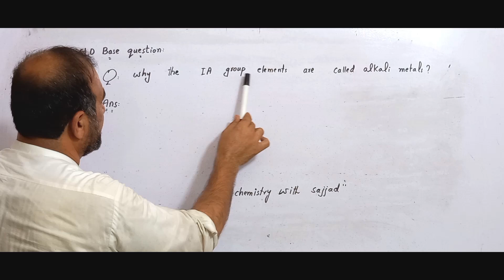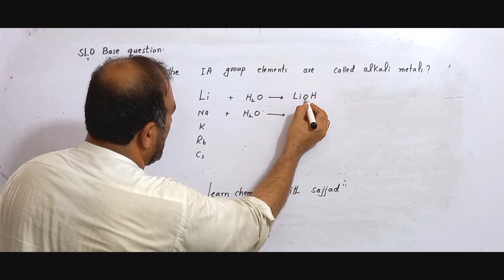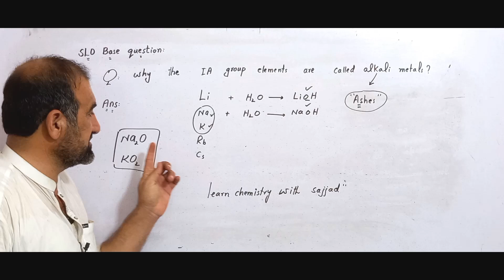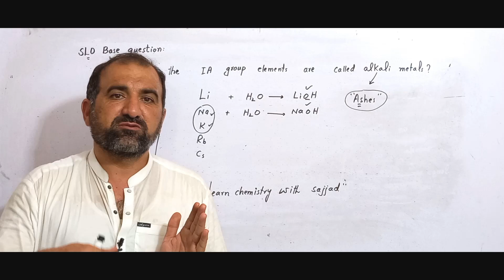Why IA group elements are called alkali metals? SLO base question// kpk chemistry 9th// pushto